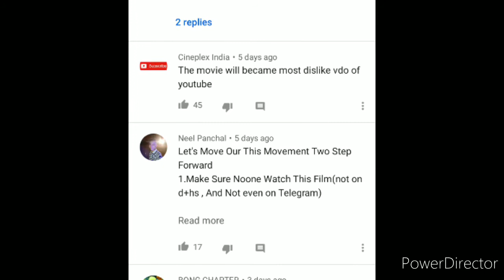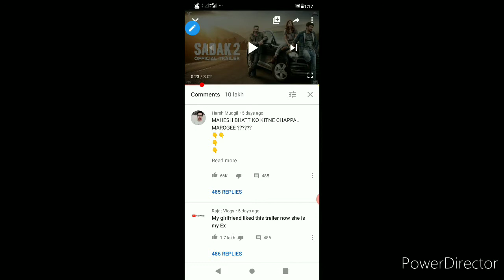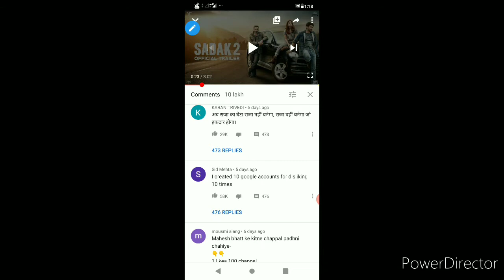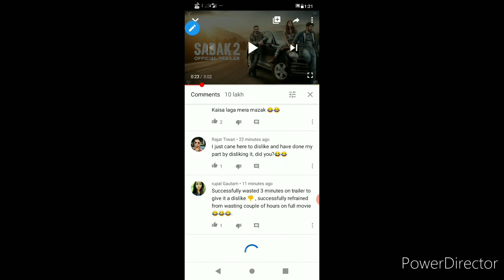Sadak2#No1 disliked video of India#No 2 disliked of world